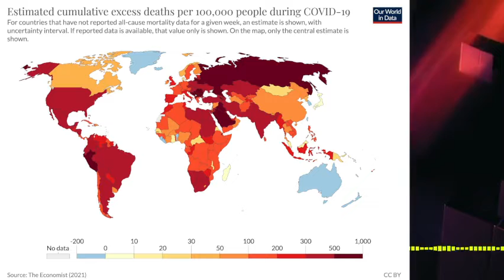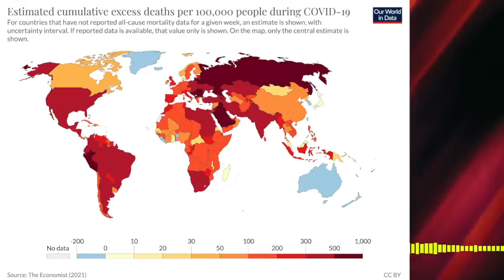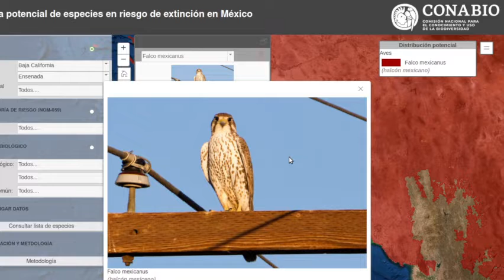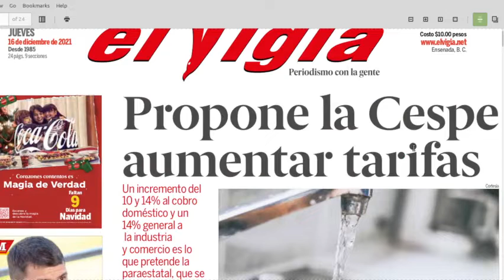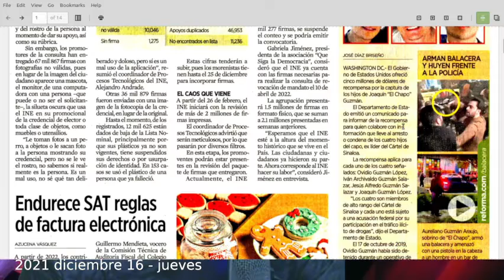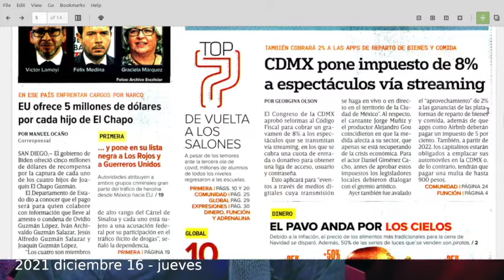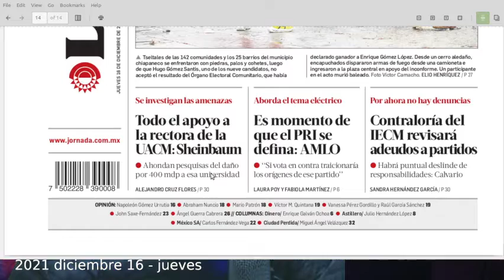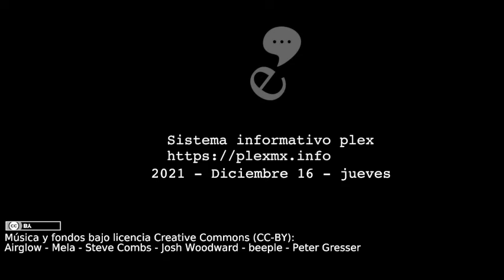Noticias PLEX - 2021 Diciembre 16 - jueves